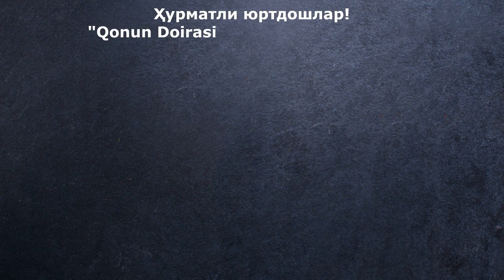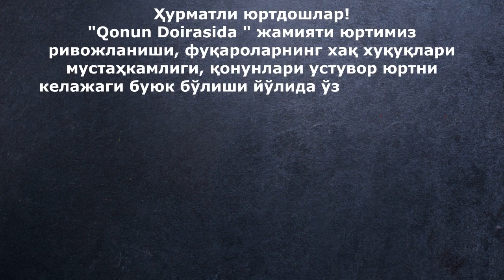Бундай тартибда солиққа тортилиши нотўғри.